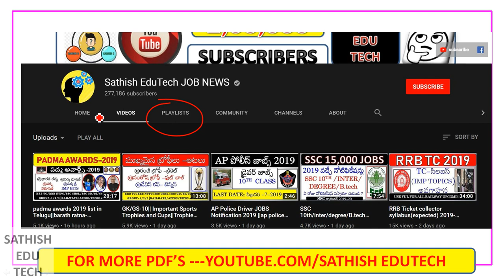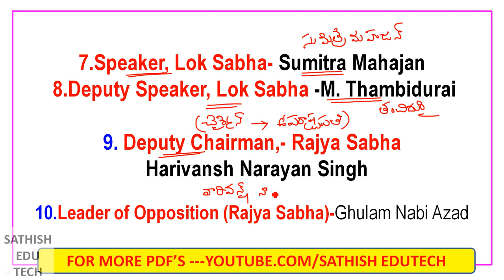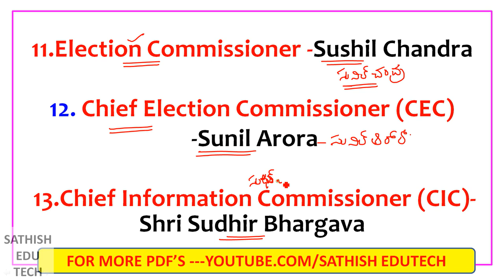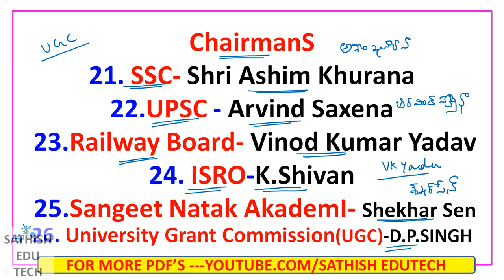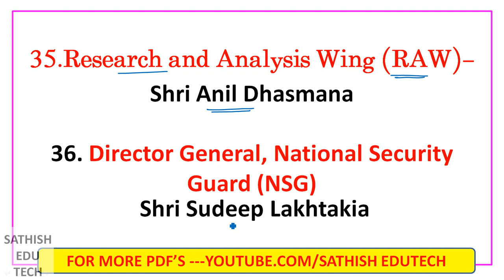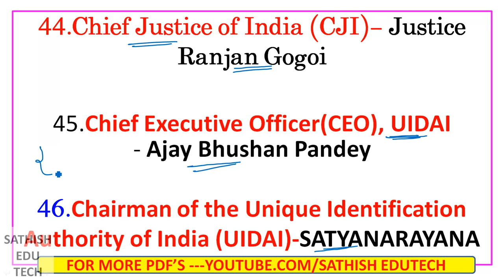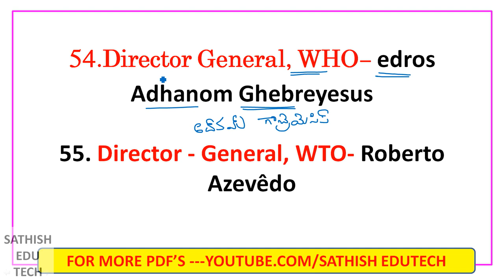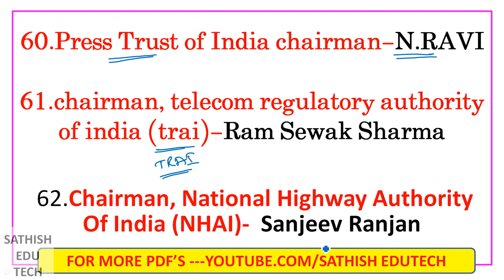who is who in india 2019 ||current affairs-2019(February updated)||Useful For All Competitive Exams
who is who in india 2019 ||current affairs-2019
( February updated)||Useful For All Competitive Exams rpf si/constable  bank exams, ibps , sbi , postal exams, post man, postal mts, ssc cgl, railway exams , rrb group d, alp, technician,
groups , etc